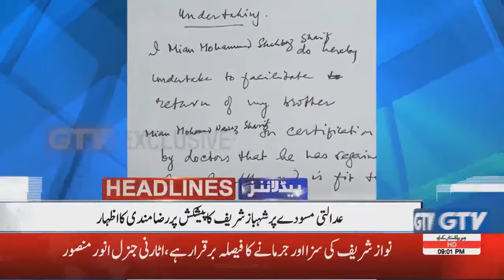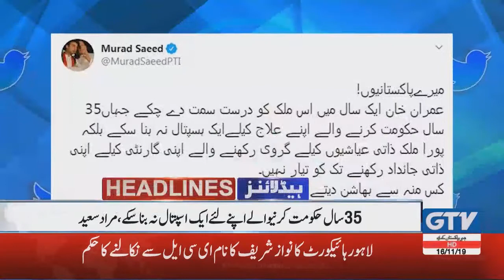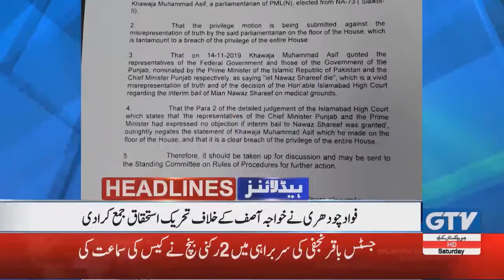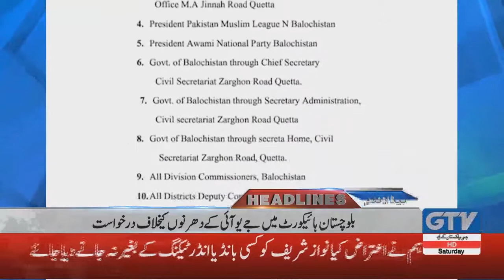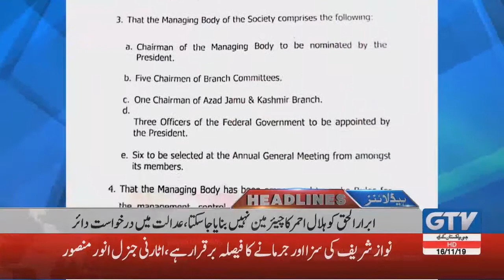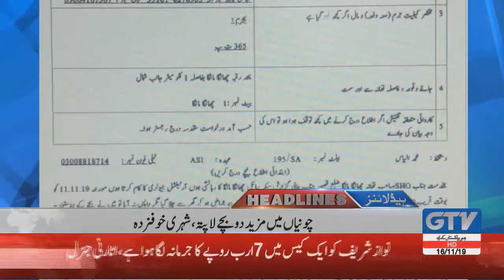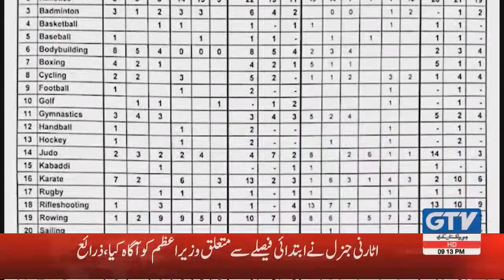Nawaz to be shifted to US after initial treatment | GTV Network 9PM Headlines, 16th November 2019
Nawaz to be shifted to US after initial treatment | GTV Network 9PM Headlines, 16th November 2019 | Pakistan News Headlines